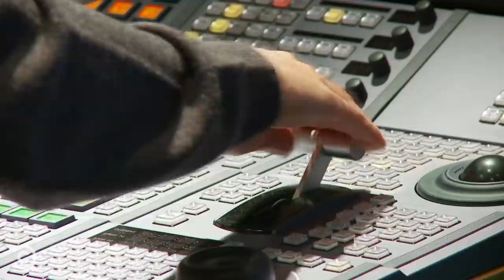Best of Cosplay ft. Tron Guy, The Pony Play Community, & More | Tosh.0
Tosh gets into cosplay with Tron Guy, a Jedi Realist, the Lightning Bolt LARPer, Blix the Merman, and the Pony Play community.